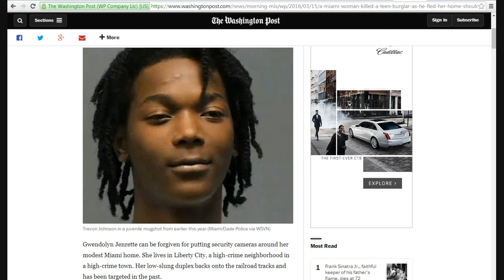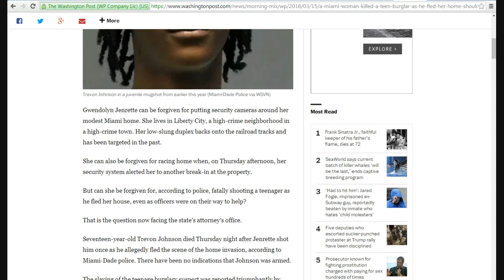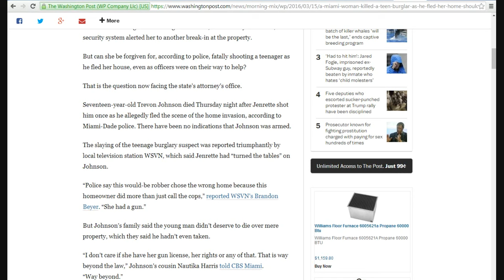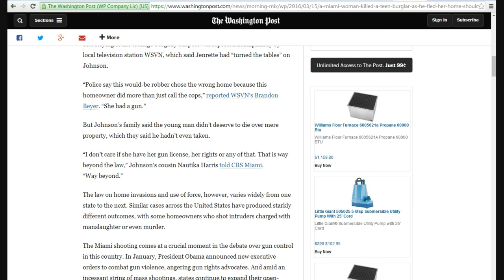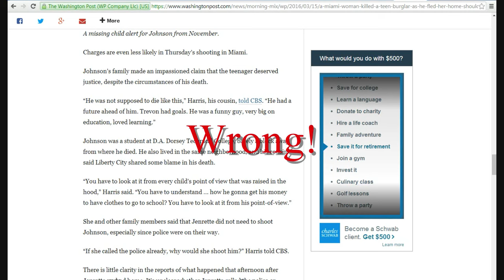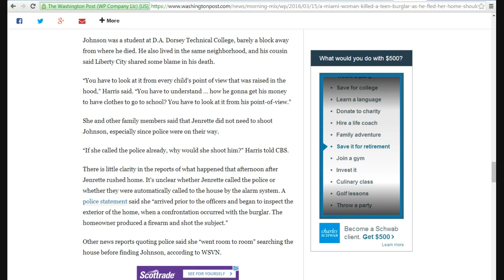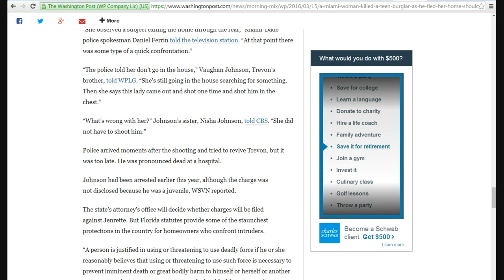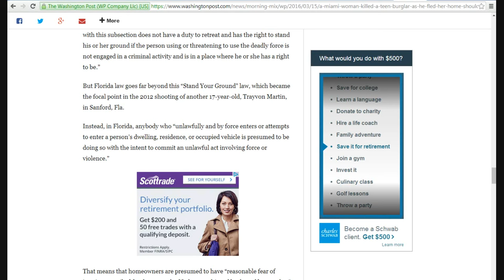Burglar's family said he needed money for clothes, college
Trevon Johnson broke into a home in Florida, but the homeowner is a licensed handgun carrier. In a confrontation, she fired a single shot killing Johnson.
    Incredibly, Johnson's family had the unbelievable nerve to complain that he needed money and had plans for college. They don't even seem to understand that this was a crime. Apparently they don't know the difference between right and wrong.